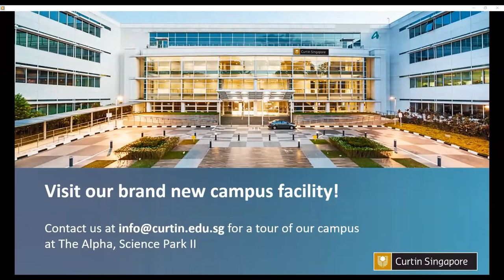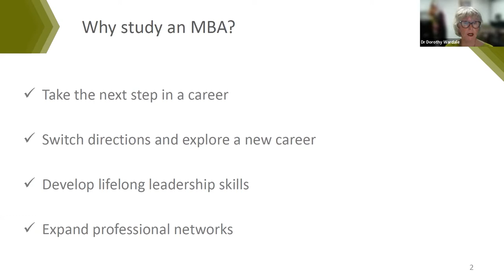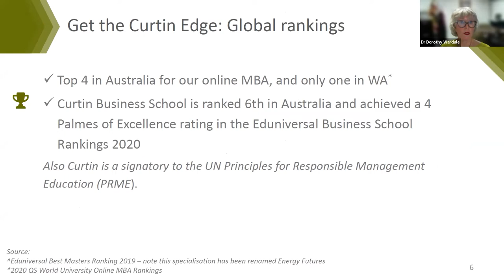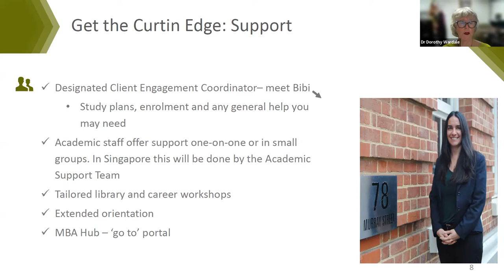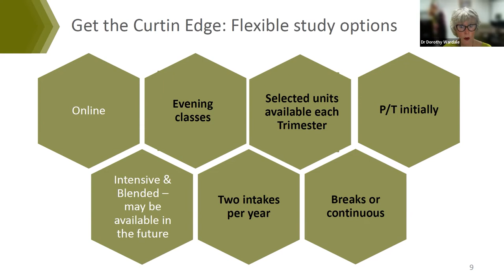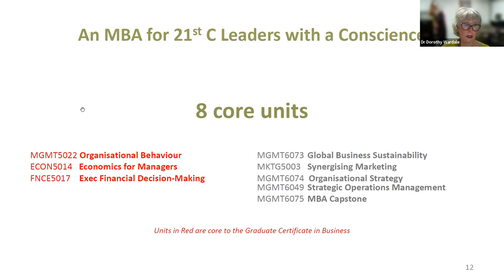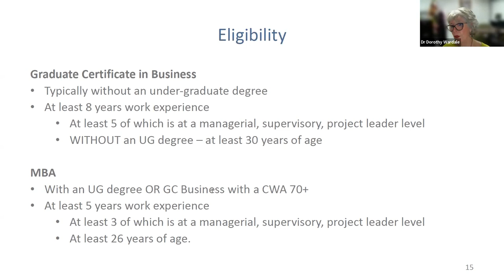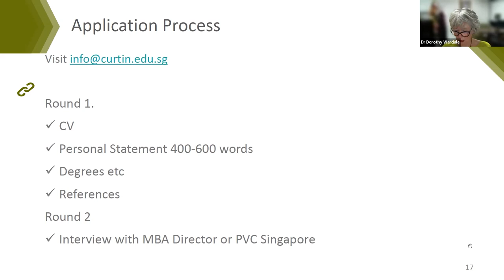Program Info Session - Curtin MBA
Speaker: Dr Dorothy Wardale, MBA Director, Faculty of Business and Law, Curtin University